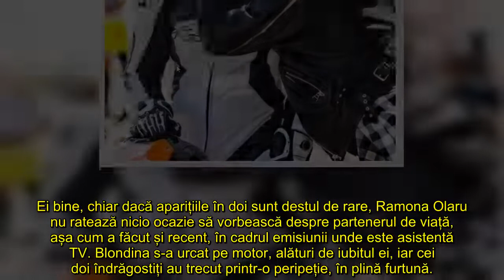Ce s a întâmplat cu Ramona Olaru și Cătălin Cazacu, în timp ce se aflau pe motor Fanii au rămas mas